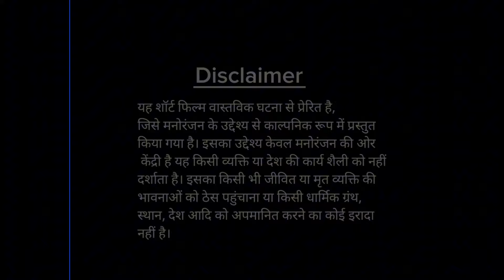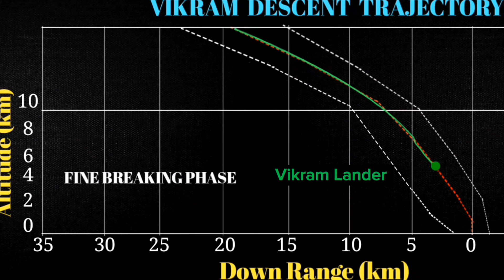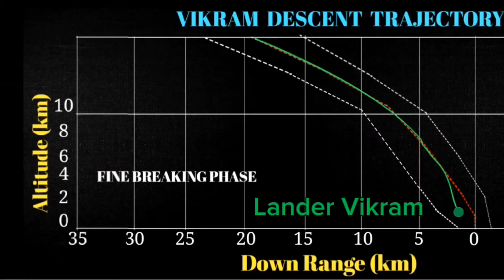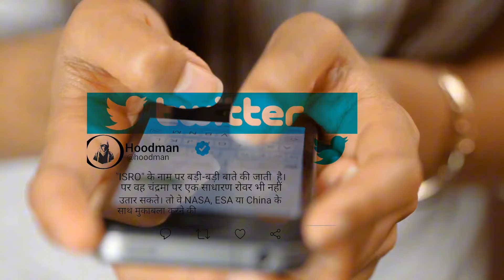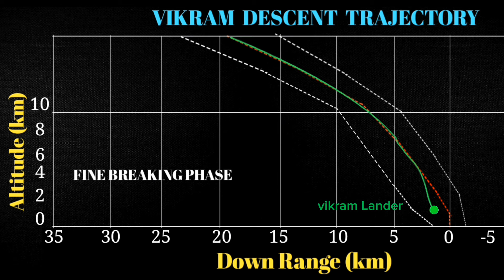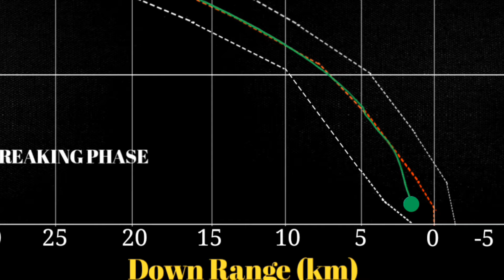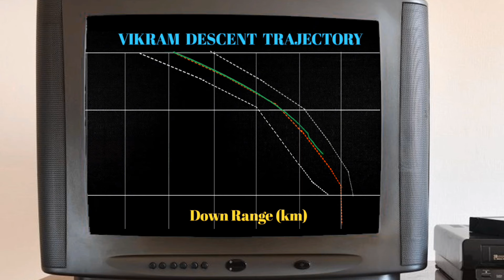Chandrayaan 3 Short Movie | Aakash Verma Vines | Avv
This vedio dedicated to whom scientist who gives whole life to create samthing news

Source of baground music :-
Breaking copyright
Infraction

Editing app:-
Capcut
Vn
Kindmaster
Power director
Alithmotion
Picsart
Pixallab
Image search
Node vedio
Prisma 3d